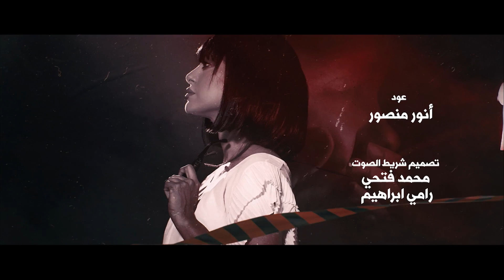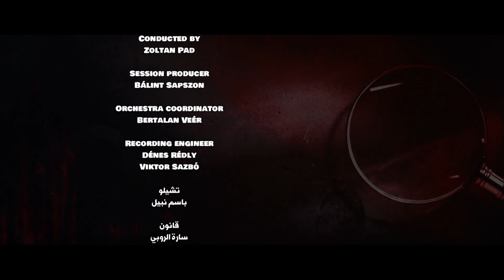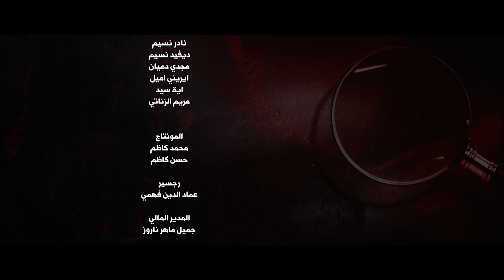ممنوع السكوت الحلقة 8